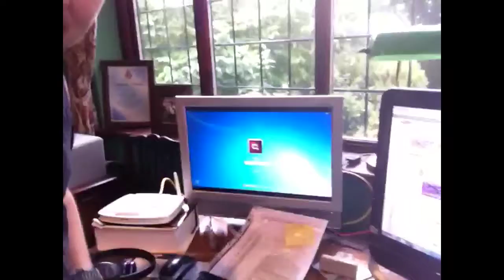Jord Blabbers: She lives! My Laptop Lives!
I fixed my laptop! kinda
DONT FORGET MY RADIO SHOW IS TOMORROW